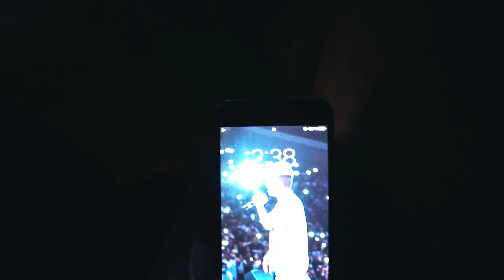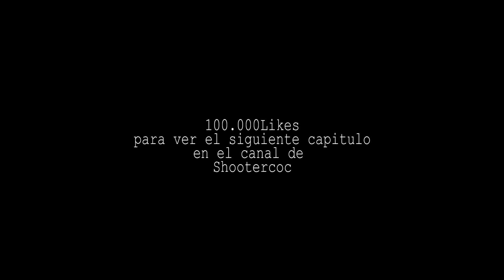ENTRAMOS A UN PUEBLO FANTASMA PARA ENCONTRAR A LAS DOS CHICAS Y ACABAMOS ENCONTRANDO ESTO... [Salva]